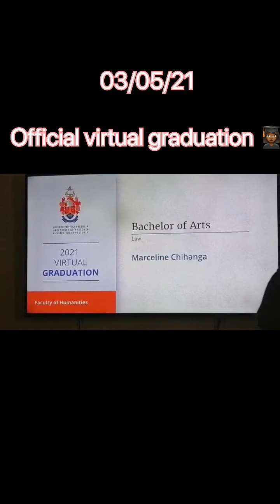SIS IS A WHOLE GRADUATE 👩🏾‍🎓 || Graduation weekend Mini Vlog|| ZIMBABWEAN YOUTUBER 🇿🇼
Hi everyone I hope you are all well and safe 😌. Just wanted to share a short vlog of how amazing my graduation weekend was ☺️ I hope you all enjoy this video

Honestly all glory belongs to God 🙏🏾